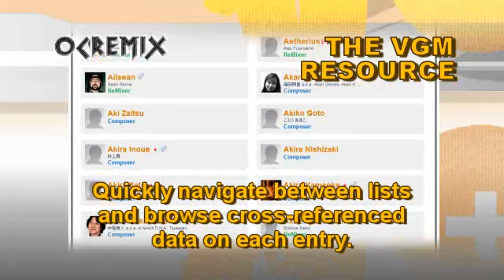OC ReMix #983: Xenogears 'The Lost City of Shevat' [The Wind Calls to Shevat...] by GrayLightning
• Game: Xenogears (Square, 1998, PS1)
• ReMixer(s): GrayLightning
• Composer(s): Yasunori Mitsuda
• Song(s): 'The Wind Calls to Shevat in the Blue Sky'